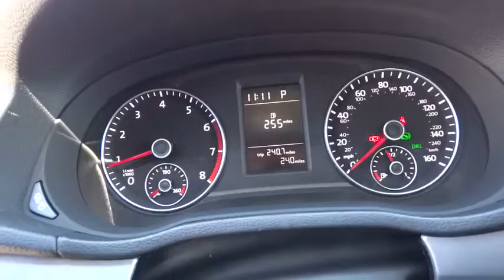2014 Volkswagen Passat Reno, Carson City, Northern Nevada, Roseville, Sparks, NV EC116887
2014 Volkswagen Passat
2014 Volkswagen Passat 1.8T Wolfsburg Edition - Stock#: EC116887 - VIN#: 1VWAT7A31EC116887